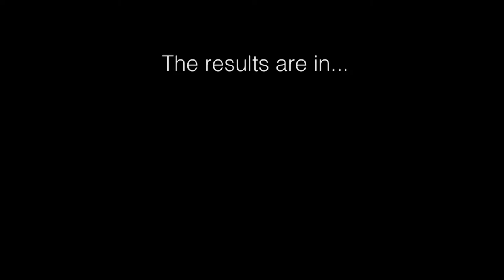Sheeper by the Dozen [GM07]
There was lots of sheep
(I didn't film much, sorry)

Sound effects aren't mine.